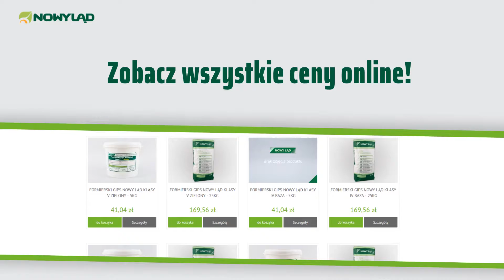Kopalnia anhydrytu Niwnice Nowy Ląd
Nowy Ląd to firma wydobywcza. Kopalnia anhydrytu i gipsu, która znajduje się w jej posiadaniu zaopatruje w materiały takie branże, jak przemysł, górnictwo oraz protetykę. Wieloletnie doświadczenie sprawiło, że firma cieszy się dużym uznaniem wśród klientów.

W ofercie firmy znajdziesz takie produkty, jak między innymi gips ceramiczny, gips formierski oraz ortodontyczny. Każdy z nich pochodzi bezpośrednio z kopalni należącej do Nowego Lądu.

Firma dysponuje pojazdami, dzięki którym dostarcza klientom zamówione materiały.